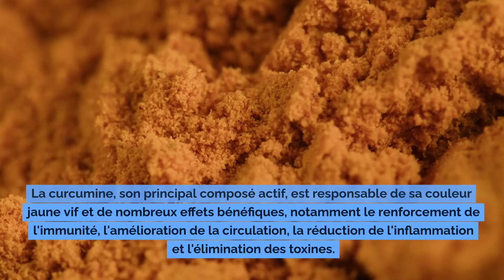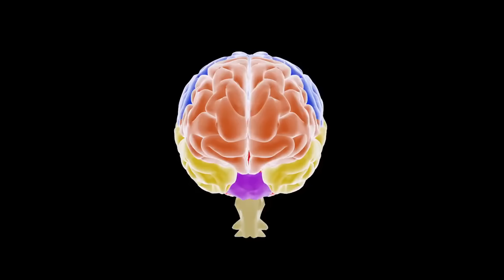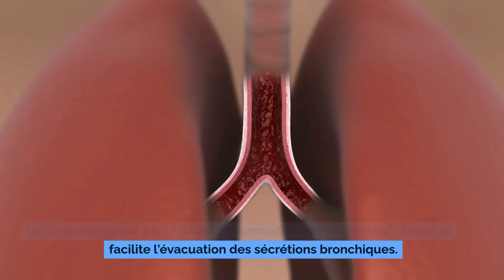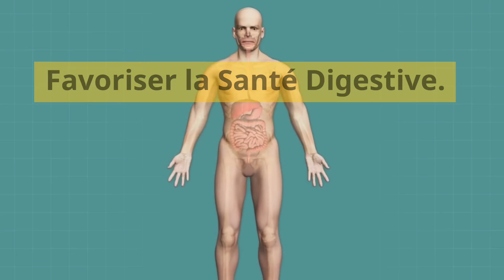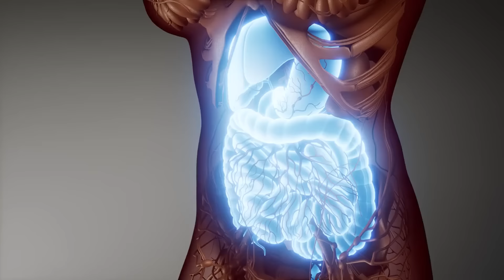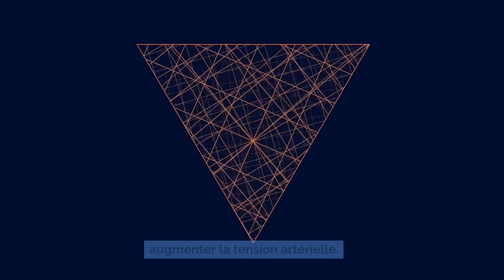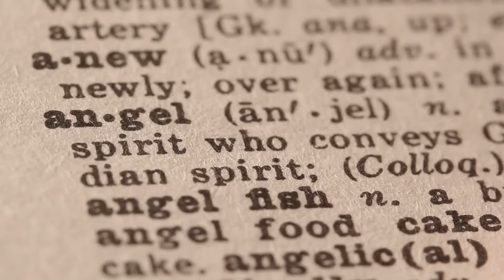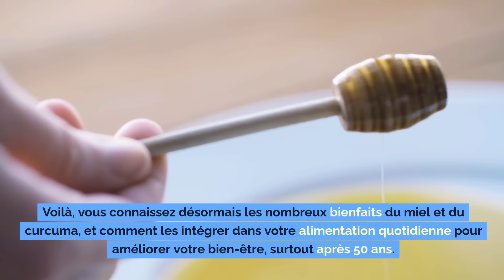Miel + Curcuma : Cette Puissante Combinaison Pourrait Transformer Votre Santé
Découvrez les incroyables bienfaits du miel et du curcuma, spécialement pour les personnes de plus de 50 ans. Ce duo naturel possède des propriétés anti-inflammatoires, antioxydantes et immunostimulantes qui peuvent améliorer votre santé générale, de la digestion à la santé cérébrale, en passant par la beauté de la peau. Intégrez ce puissant mélange à votre quotidien et profitez de ses effets bénéfiques.